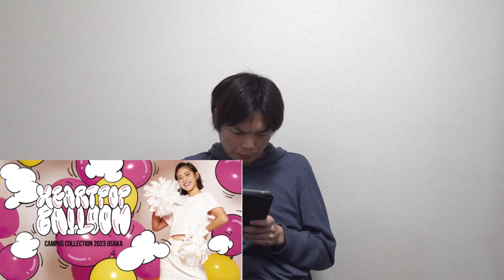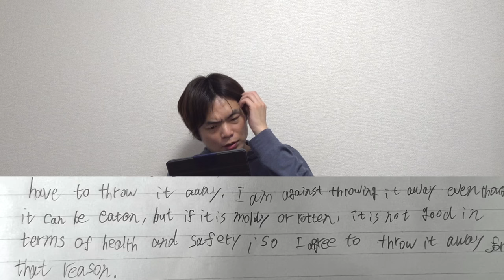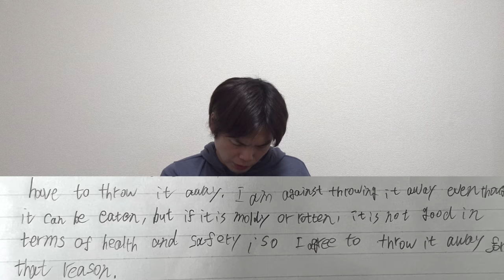藤川天の英検ライティングを添削【これは本当の実力なのか】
藤川天のTOEFL結果公開【編入準備開始】

‹出演者情報›
もりてつ
発音指導士